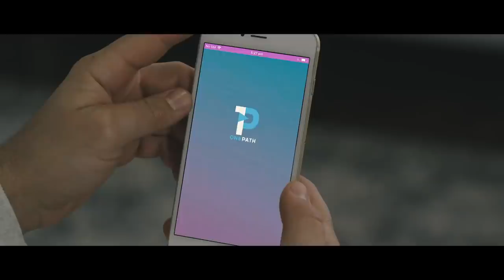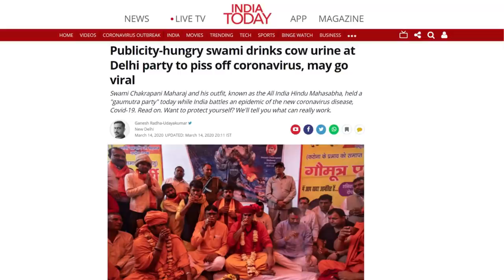Hindus throwing poop & New Indian variant?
Hundreds take part in annual cow poo fight as Covid cases soar in India. Nearly 100 people, including pensioners, were injured as a result of the annual poo-slinging festivities.